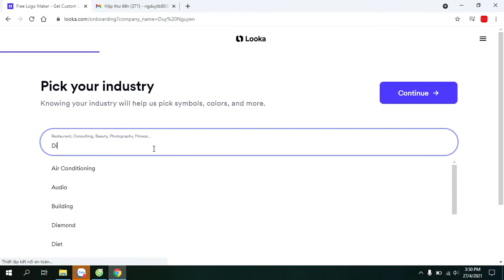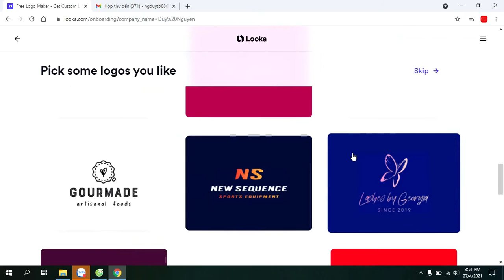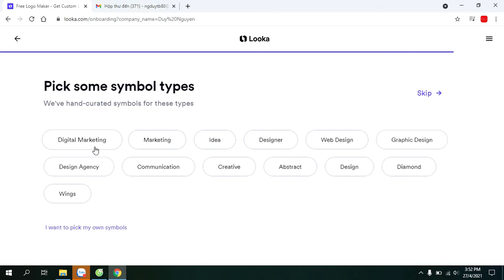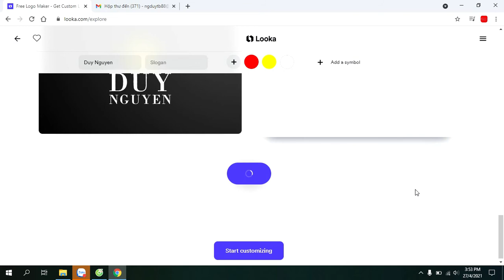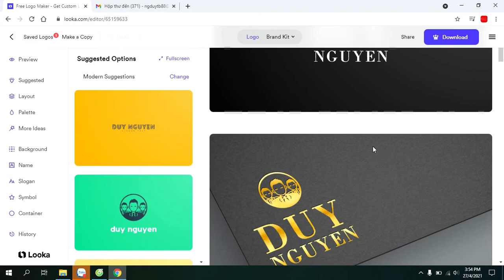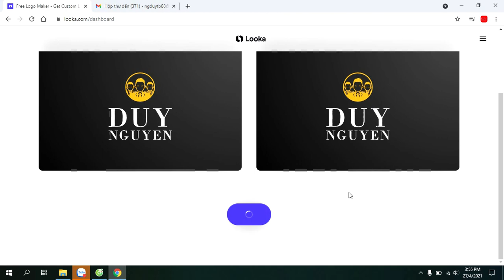Tạo ra hàng trăm mẫu logo đẹp với trí tuệ nhân tạo